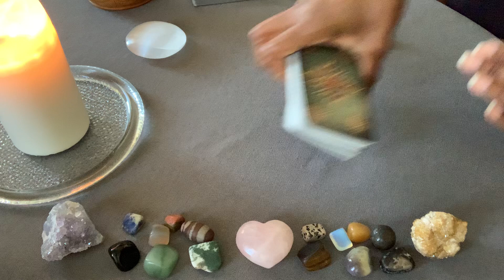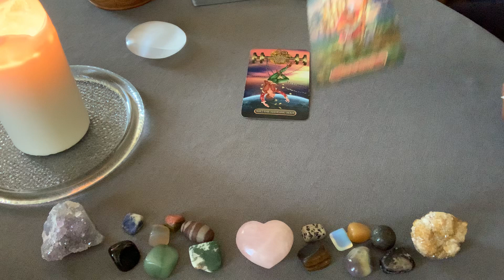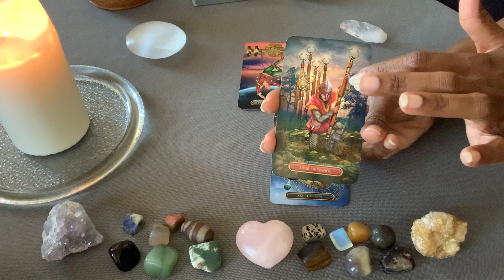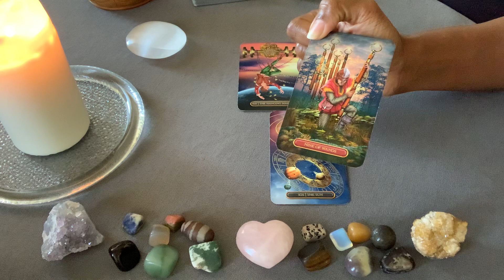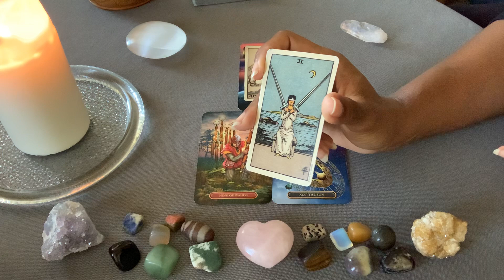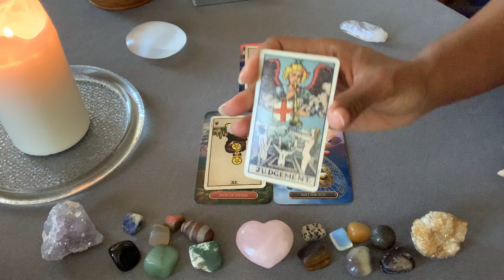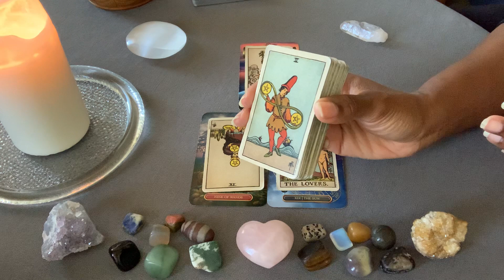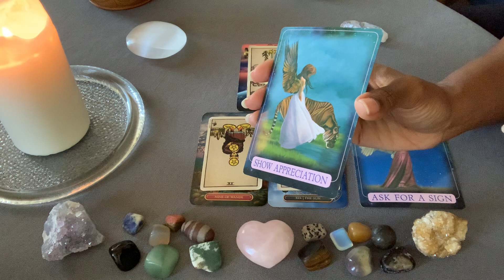Daily Reading - December 18 - Okay to Take a Moment to Yourself; Enlightenment Received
Thumbnail photo by Mel Poole on Unsplash

A little about me:
I am a channeler, shaman, and empathic intuitive reader. I am also clairaudient, clairvoyant, and clairsentient.

My Chart
Sun: Capricorn
Rising: Cancer
Moon: Leo
North Node: Leo
Venus: Sagittarius

Personal readings are available in the following areas: general messages; twin flame; love; health; healing; career; and past life.

There are three options.

Option 1: $25 Email Reading
4 card spread, plus Oracle card

Option 2: $35 Recorded YouTube Reading (private link)
30 minutes
4 card spread, plus additional clarification
Two Oracle cards

In email, provide you and, if applicable, your interest’s signs as well as a very brief summary of situation. Please be brief as I do not need a lot of information to read energies.

Readings are usually delivered within 48 hours. However, due to volume of requests, there may be a delay. Expedited emergency readings are also available.

Check me out on Instagram: downloadsfromdivine. I do tarot spreads there.